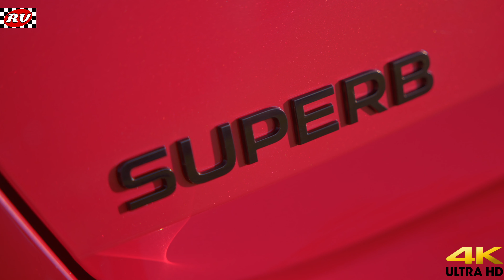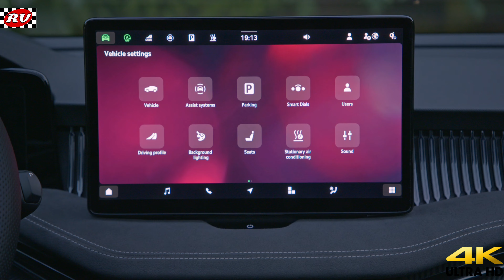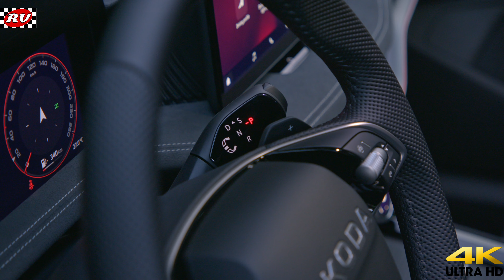Škoda Superb Sportline 2024 | Dynamic Footage in 4K Video